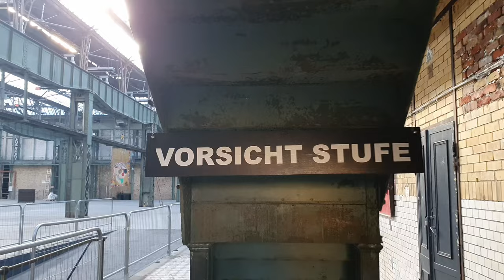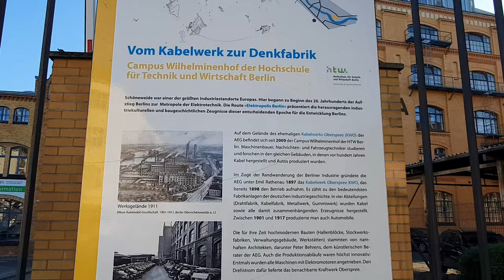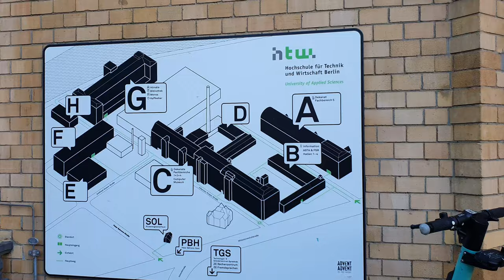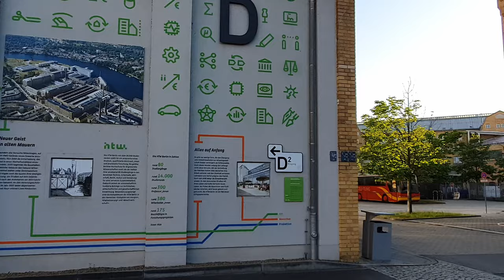[4K] Industrial monuments - AEG and "Electropolis" in Berlin Oberschöneweide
This tour shows imposing industrial facades and halls, testimonies of the former center of AEG and the Berlin electrical industry.
Oberschöneweide was originally, as the name suggests, an extensive riverside meadow on the Spree. In the 1860s, the area developed into a popular excursion destination. A villa colony was planned, but failed because of the poor transportation connections at the time.
Instead, industrial development began in 1890, closely linked to AEG. AEG built a factory for accumulators there in 1890, the Oberspree power plant from 1895, a cable factory from 1896, and the New Automobile Company from 1901. An industrial agglomeration of 25 large companies and a large number of small businesses, workshops and laboratories was created. One third of the companies belonged to the electrical industry.
In GDR times it was also an important industrial site, but after the fall of the Wall 25,000 people lost their jobs here.
Since 1991, the industrial buildings from the turn of the century have been listed as historic monuments and are a focus of Berlin's preservation of industrial monuments.
Some of the buildings are still used industrially, others artistically, a large area is occupied by the Wilhelminenhof campus of the University of Applied Sciences (HTW), and quite a few buildings are unused and in disrepair.
But big projects are planned for the near future.

If you are in Berlin and want to learn more about the area, you can join one of the regular guided tours offered by the Industriesalon Schöneweide
I would also like to point out the exhibition "Unfinished Metropolis" in the Peter-Behrens-Bau, which can be seen at the end of the video
It is on view until 29.05.22, but there is a lot of information on the website.

As always, I appreciate comments, feedback, a like, a subscription and recommendations of my channel!

Who would like to donate me a ☕ or 🧉 or would like to support the development of the channel permanently, can do this with pleasure